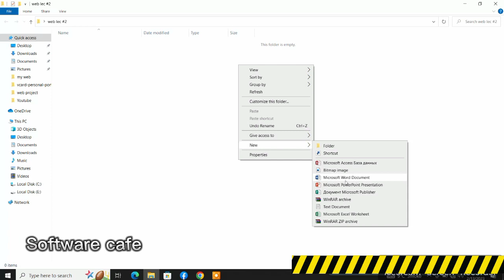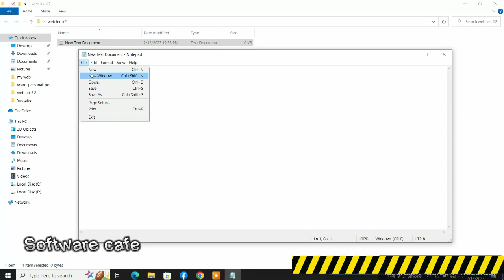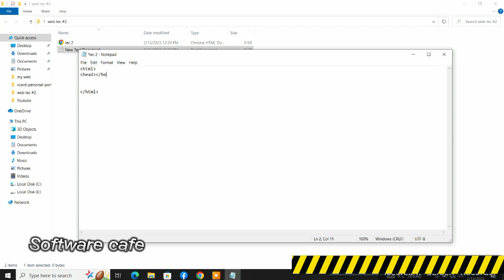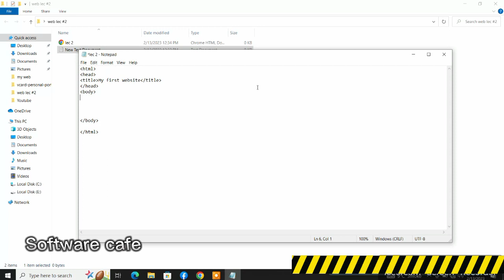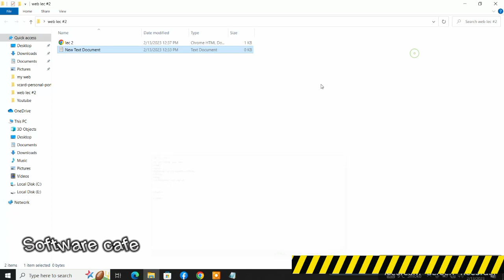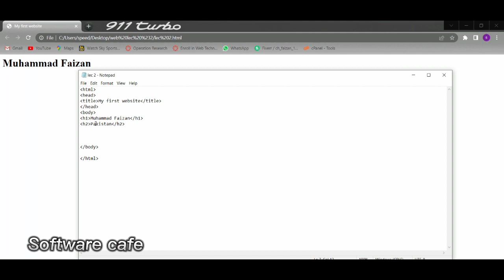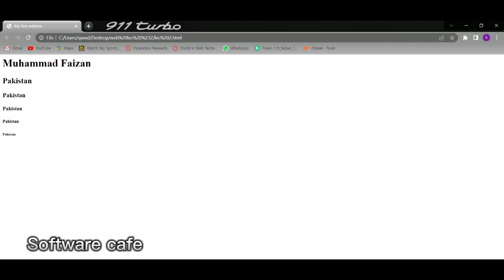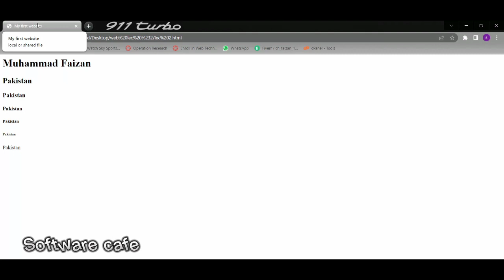lecture no 2 |web course |html|web designing|web course for beginners|programming|online courses